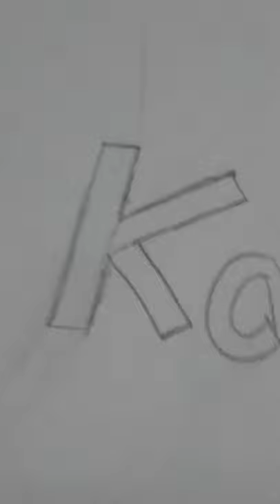pro kabaddi handmade Patna pairets logo drawing